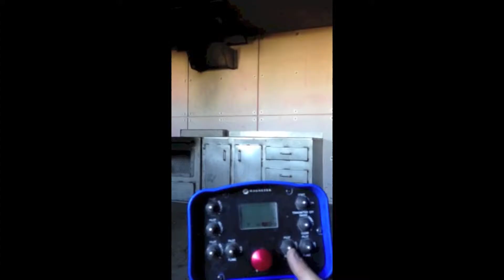Burn System Video